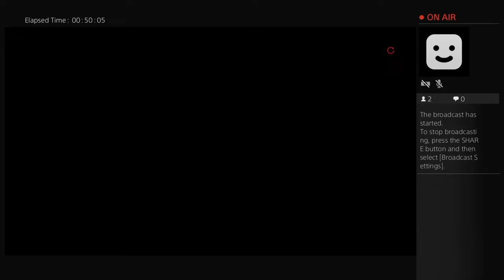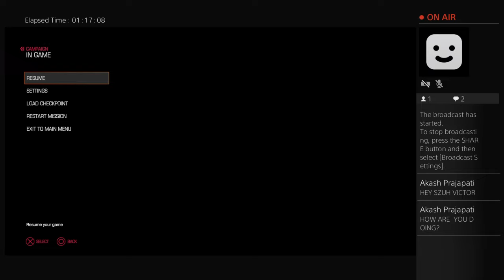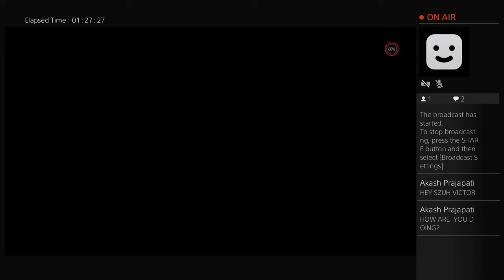Doom Live PS4 Broadcast #1